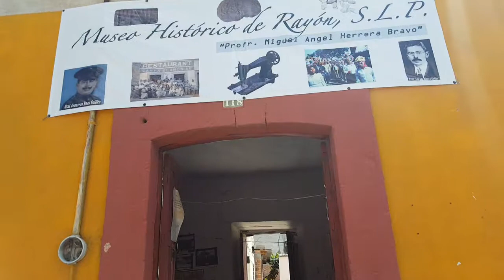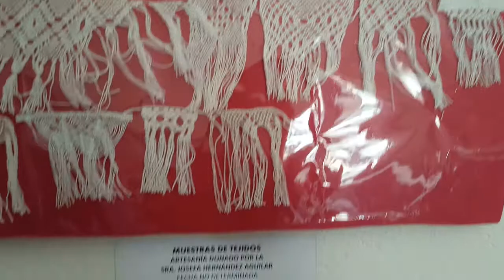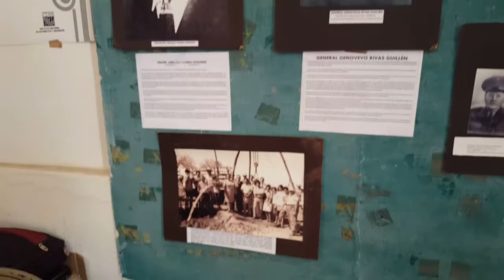Museum Rayón SLP Mexico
History museum of Rayón and surrounding communities. Located behind the main chapel in downtown and one block from market (Mercado).